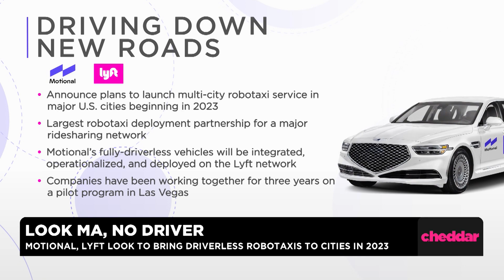Motional & Lyft Announce Plans for Robotaxi Deployment Beginning in 2023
The race to get autonomous vehicles on the road across the U.S. is intensifying. Motional, a driverless technology company, and ride-hailing giant Lyft announced their plans to launch a robotaxi service in several major American cities beginning in 2023. The two companies have already been working together for three years on a pilot program in Las Vegas. Motional CEO Karl Iagnemma and Raj Kapoor, Lyft's Chief Strategy Officer and Head of AV Business, say this is a major step forward for the industry as the companies transition from research to road.